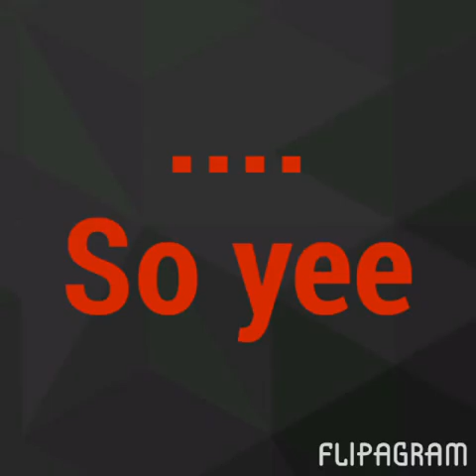Mini Covers and Talkin with Payton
Outro: Light- Troy Ogletree

The views and opinions expressed in the media or comments on this channel are those of the speakers and authors and do not necessarily reflect or represent the views and opinions held by this channels broadcaster.

Due to the social nature of thid broadcasting channel videos may contain content copyrighted by another entity or person. This channels owner claims no copyright to said content. The broadcaster of this channel cannot be held accountable for the copyrighted content. The broadcaster of this channel is a messenger and sharer of information and strives to varify, but cannot warrant the accuracy of copyrights or completeness of the information on this channel.